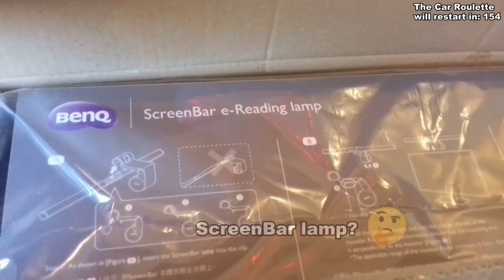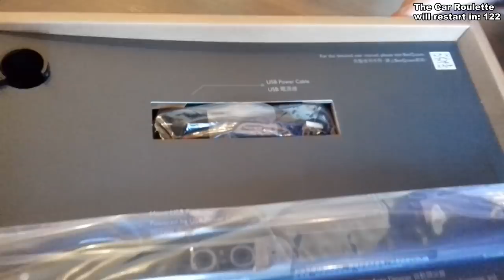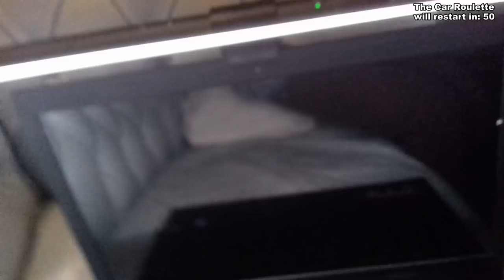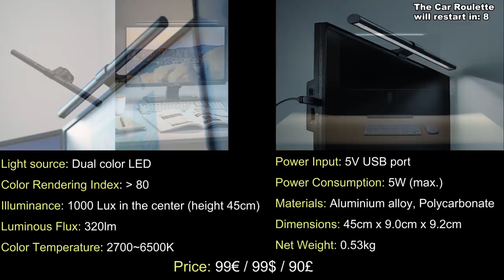GT Sport - Car Roulette 19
The 19th episode of your favourite series! +1 hour of pure action on the Norschleife! Enjoy! :D

The version without written annotations:
I had some problems with internet. I'll upload this version in the next days! ;-)